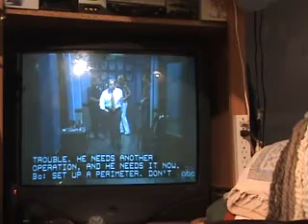One Life to Live Songs 9 11 09 b